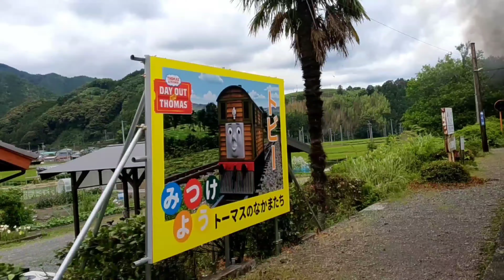Travel to Japan【Oigawa railway Steam locomotive and Abt train 】Southern Alps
I will show you this video when I went back  to Japan 4 years ago.
It is very famous Steam locomotivive in Shizuoka  Prefecture, they also use the Japan National Railway old  passenger car too.
C11 Steam locomotive
E10 Electric locomotive
Abt style railway
Please turn on subtitles.
By KS sakura